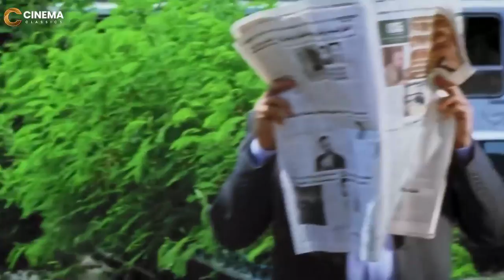هي اتسجنت وانا طلقتها يا ريس 😂🤣 قنبلة ضحك لما تعرف ايه اللي حصل مع طلعت زكريا ومراته